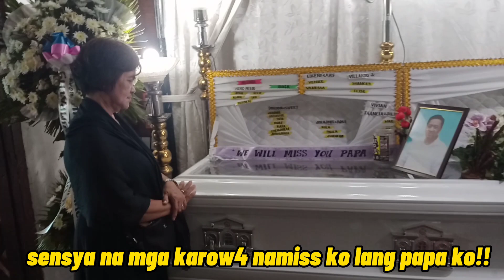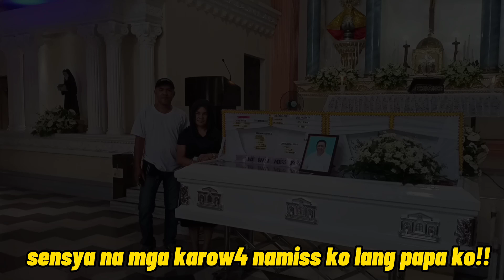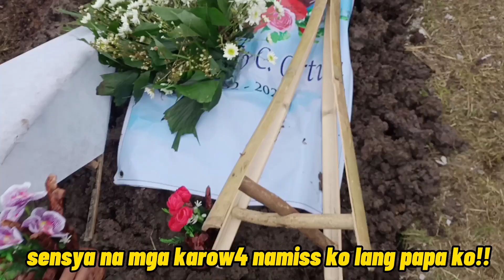PA!! PAALAM HANGGANG SA MULI